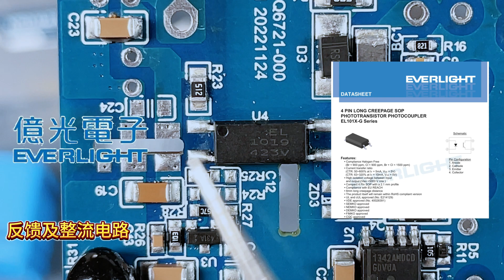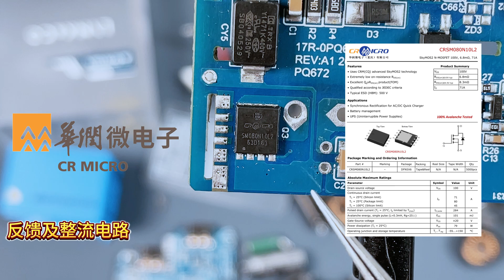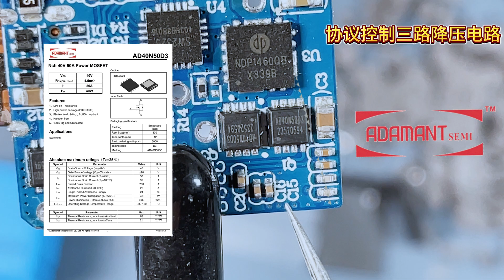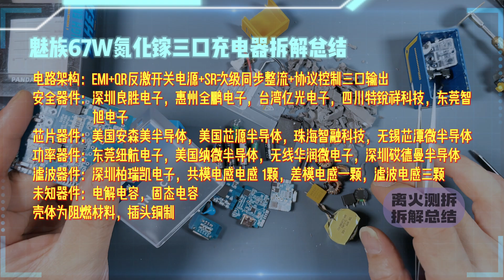主控是狠货、外壳是颜王，电容却像“拼多多”：魅族67W拆解太有戏！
这款Meizu 67W氮化镓充电器的电路用料，说它是“两面派”，一点都不过分。效率那是很给力。实际测得70mV以内的纹波，那叫一个“干净利索”。但再一看电路滤波部分，就明显有点掉价了，这套电路架构其实挺能打，核心部分硬件实力在线；但不明电容+兼容性短板，多少拉低了整体完成度。Meizu这波操作，就像穿了一身名牌西装，结果脚底下蹬双胶鞋，看起来光鲜，走起路来总差那么回事儿。
老铁们！你们的支持就是咱们更新的动力！谢谢大家！！